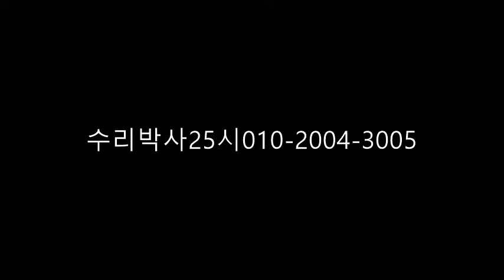문수리박사 010-2004-3005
현관문수리 및 교체 를 원하십니까?
문수리박사를 믿어보세요~~!!
확실하게 고쳐드리겠습니다~~^^